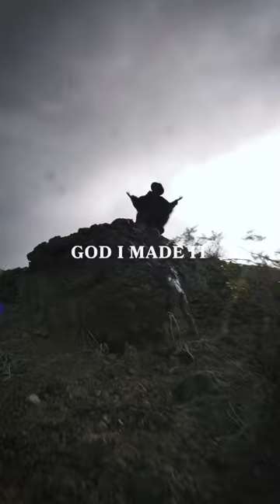In the eye of the storm 🌪️